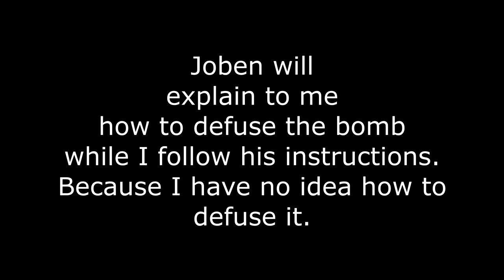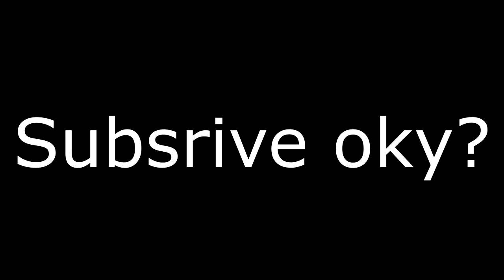THE BEST BOMB DEFUSE TEAM! (Keep Talking And Nobody Explodes)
The Philippines has the best bomb defuse team to offer.

I am open to suggestions on games to play!

You wanna stalk me?
Here my Instagram that I barely use

Facebook page where I make skits and such!

What should I call you guys? ._.